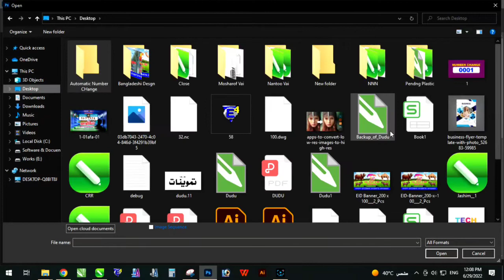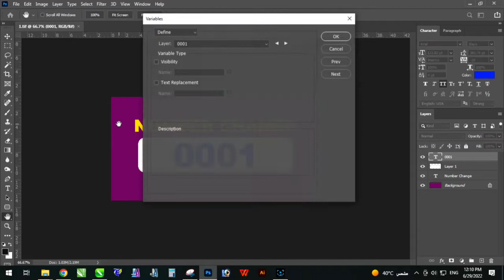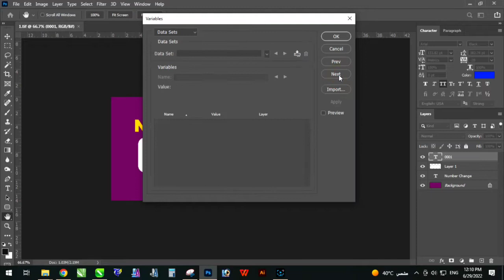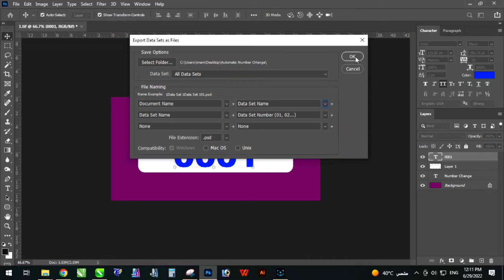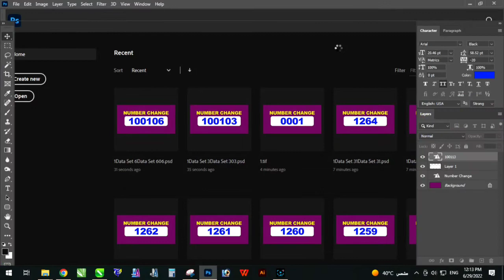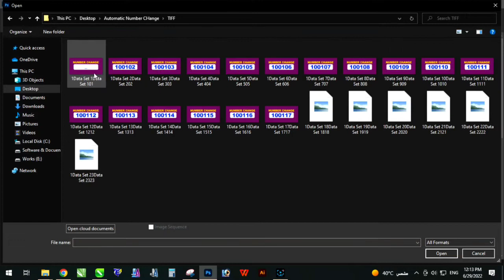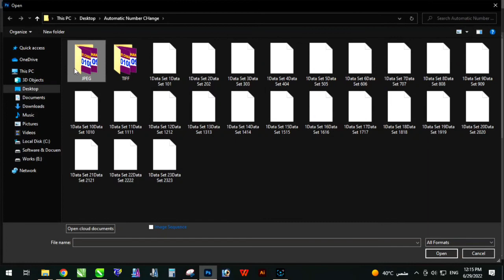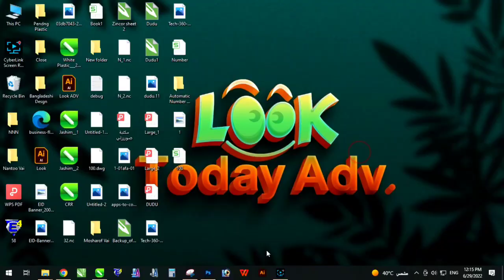How to Automatic Numbering in Photoshop using Excel